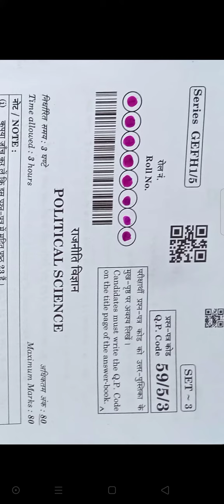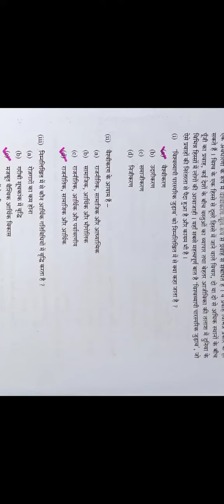12th class political science answer key 2022-23 cbse board exam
12th class political science answer key 2022-23 cbse
board final exam